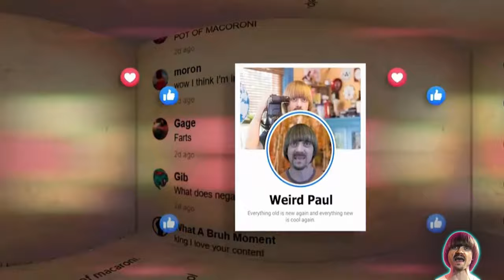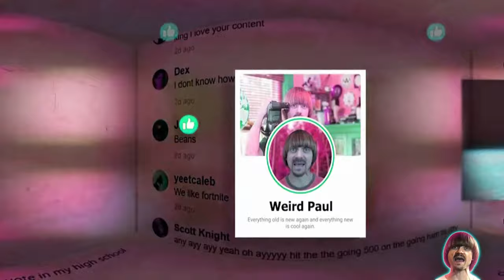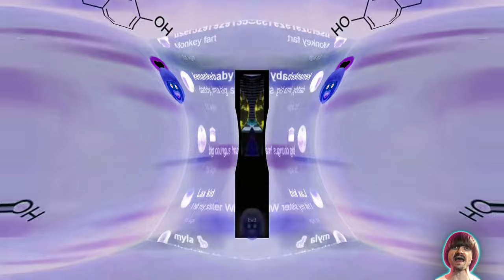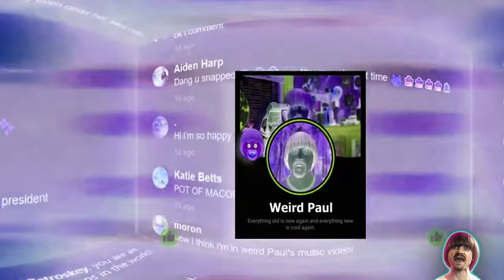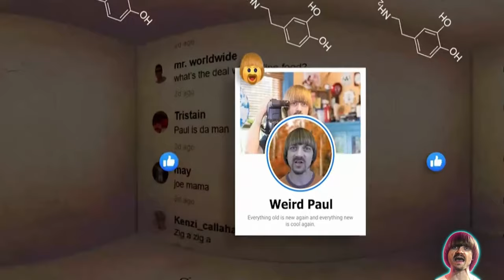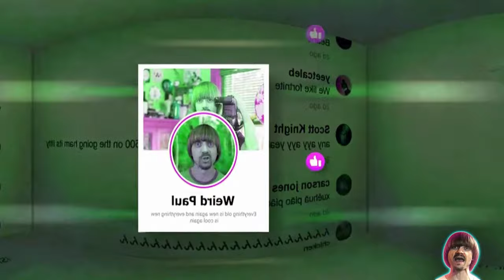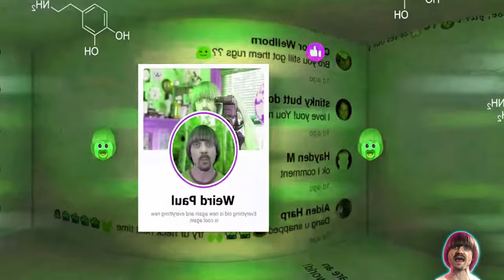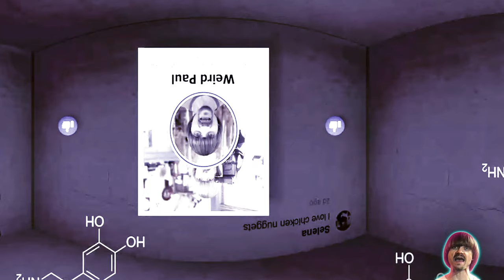Preview 2 Dopamine Drop V2 Effects (Preview 2 Fazendinha - Mundo Bita Effects 2)